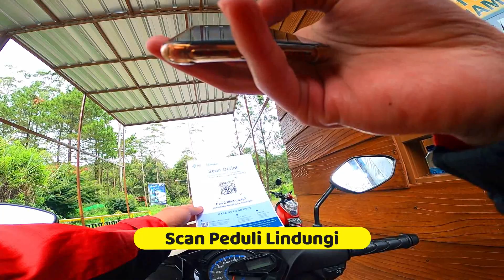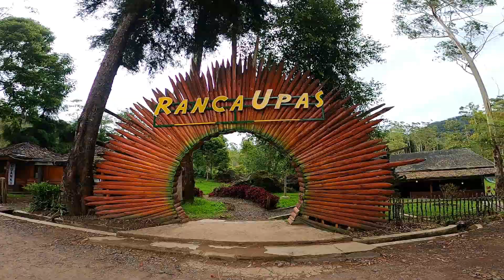RANCA UPAS BANDUNG | WISATA MEMBERI MAKAN RUSA DARI DEKAT | Review wisata & harga tiket terbaru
Hay! Baru lihat videoku ya?. Kenalin, aku Khairul Leon. Aku suka jalan-jalan dan mendokumentasikanya dalam bentuk vlog. Semoga videoku tidak hanya menghibur tapi juga ada manfaat yang bisa dipetik. Mohon maaf kalau ada kesalahan info atau videonya kurang bagus. Kritik dan saran yang membangun akan sangat aku sukai, komen di bawah ya! :)

𝙏𝙊𝙉𝙏𝙊𝙉 𝙅𝙐𝙂𝘼 𝙑𝙄𝘿𝙀𝙊𝙆𝙐 𝙔𝘼𝙉𝙂 𝙇𝘼𝙄𝙉𝙔𝘼!

Terimakasih sudah nonton. Hope you enjoyed the video!. have a greatday! :)
(Produced by khairulleon)